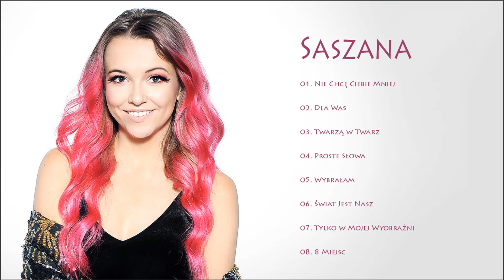Saszana Najlepsze piosenki _ Antologia pieśni Saszana